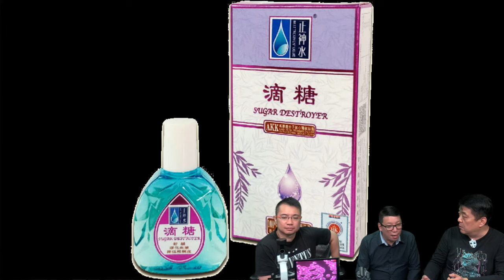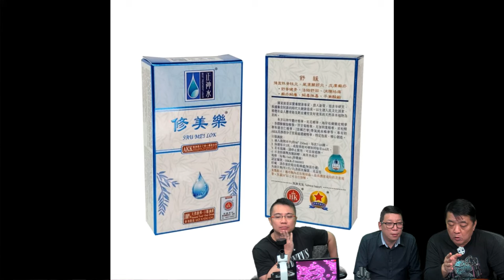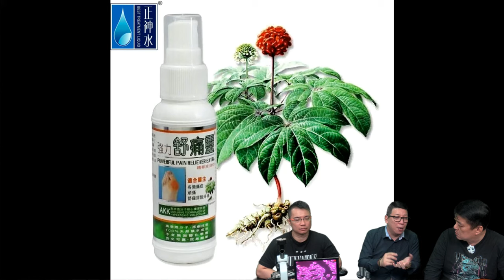啤梨頻道 20240530 P4 原來「安官牛黃丸」只係中風急救聖藥而並不宜保健用？/AKK細份子高滲透技術還中醫藥一個公道？/「類風濕關節炎」、「牛皮癬」都有救星？/神奇的「瘦身」噴噴！